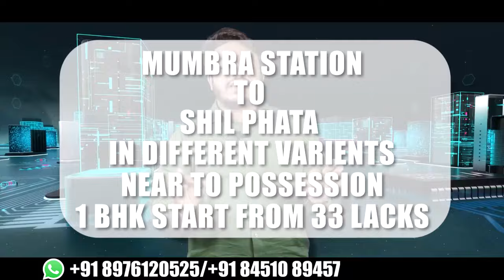सड़क पर सैर सपाटा करता 15 फ़ीट का मगरमच्छ || Islamuddin Khan || Aapka Prahar Times